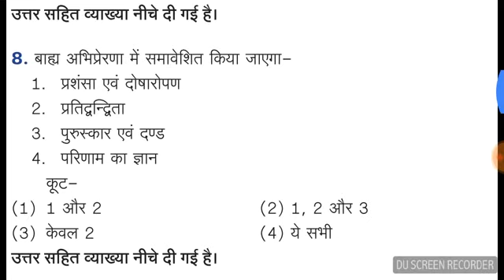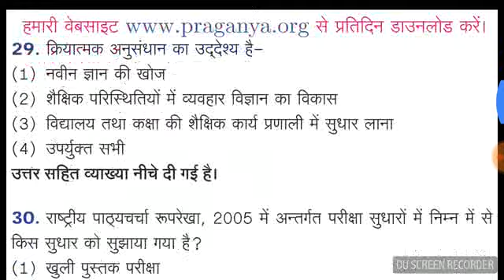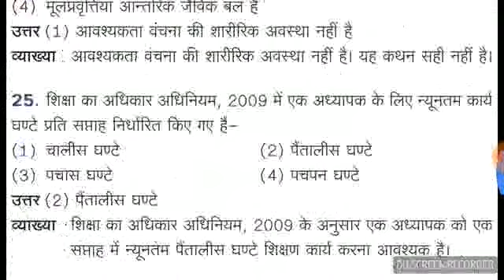Reet Psychology Mock Test Paper ।। reet exam 2018।।